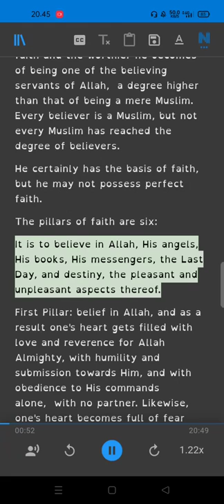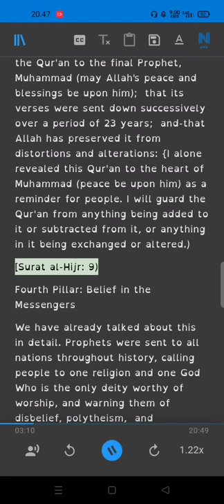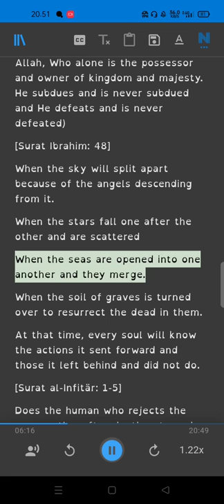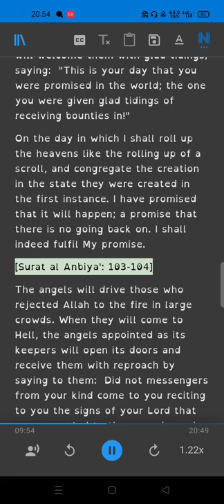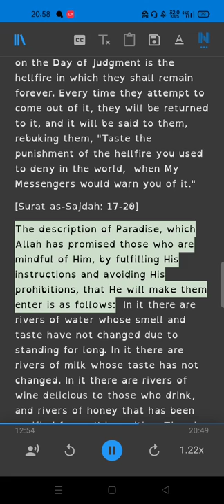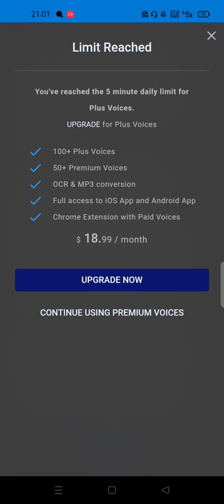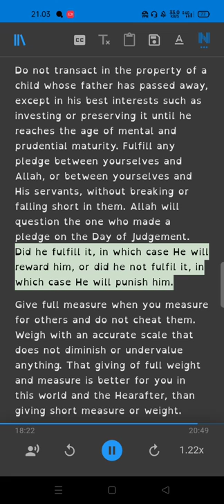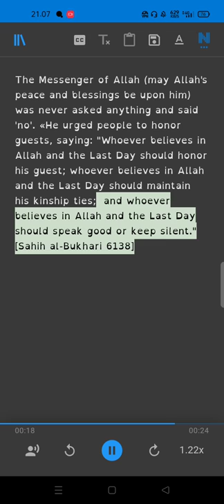The Religion of Islam Presented by the Qur'an and Sunnah Part 6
Ebook
God, the Creator
Muslim Glorification vs. Christian & Infidel Falsehoods and Atheists'
Denial(Proof of the Existence of God Almighty:His Oneness, His Supreme Attributes and Actions, and His Absolute Power)
The Concise Introduction of the Prophet of Islam,Muhammad, His Call, Luminous Images from His
Bright Life, and Evidence from the Proofs of His Prophethood and Message
The Concise Methodology Of Proving the Existence of the Creator God, His Oneness and the Sincerity of the Prophet of Islam, Muhammad’s Call(66page)
Islam's Teachings and How They Solve Past and CurrentProblems.
Islam and the Discoveries of Modern Science.
Quiet Dialogue Between a Muslim and a non-Muslim.
A Comparison between Islam, Christianity and Judaism and
the Choice Between Them.
The Concentated Answers for the Most-Popular Misconceptions about Islam